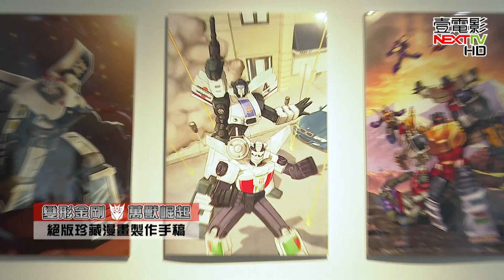《變形金剛 萬獸崛起 x WRONG GALLERY》靠邊走藝術空間特展┃壹電影台MOD628好康大放送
讓狂迷敲碗~敲到都破的《變形金剛：萬獸崛起》終於震撼上映‼ 靠邊走藝術空間 特地跟 孩之寶 合作，還原金剛世界大戰的震撼場景❗展覽會6月底將有驚喜活動哟💕 西門町看完電影到 靠邊走藝術空間 逛逛，除了可再次回味精彩激戰場景，還有機會得到超~超~超珍貴的「變形金剛卡通 賽璐璐片原畫」，是不是太棒了💖

➤《變形金剛 萬獸崛起 x WRONG GALLERY》展覽：
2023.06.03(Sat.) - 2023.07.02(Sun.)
免費入場 （週一公休）
活動區域：
靠邊走藝術空間 （B區展區）
(台北市萬華區西寧南路72-1號4F)